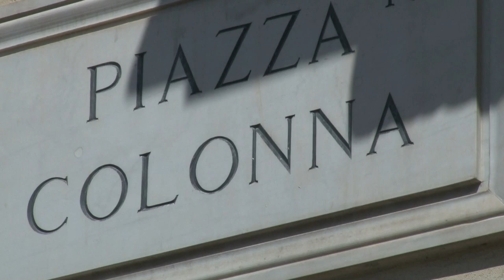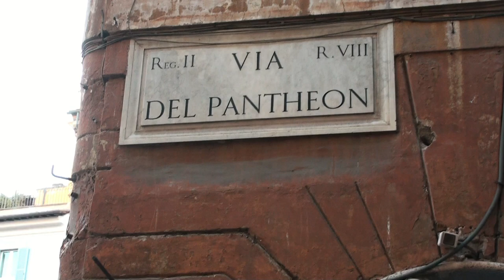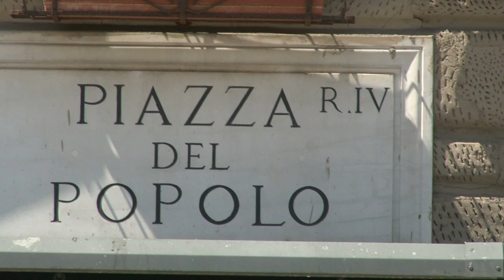Rome, Italy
This video begins at St. Peter's Square in Vatican City. From there I go on to visit the Vittoriano, Trevi Fountain, the Spanish Steps, Piazza del Popolo, the Colosseum and the Forum.